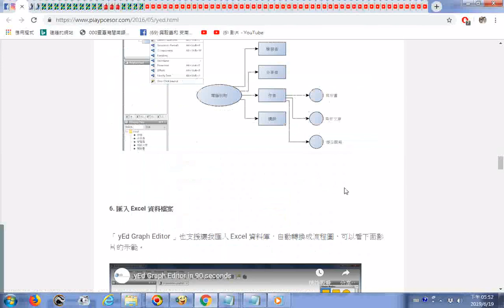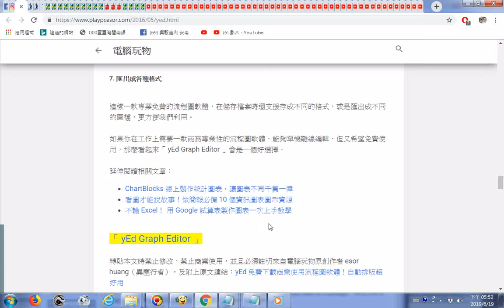split 004 20190619電腦玩物網站分享流程圖製作軟體